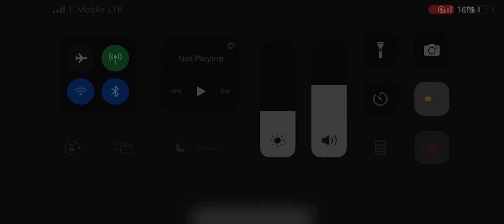Another escape.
It’s trash though… GAme is good